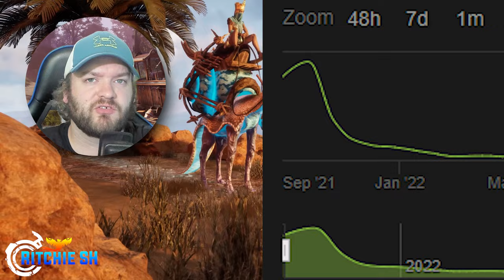Ashes of Creation May Have Just Solved a MAJOR MMORPG Issue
Server merging has been a pretty big concern of mine for Ashes of Creation. For those of you following the channel. You know this. BUT. Intrepid could have just changed the game when it comes to how these systems are handled.